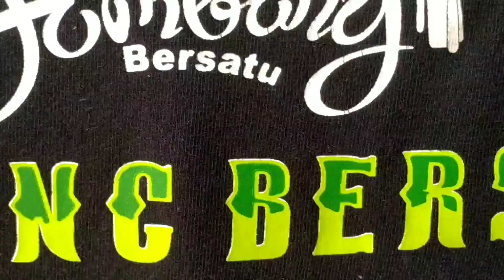Proses dasaran/dempul pada sangkar gepengan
Sangkar replika bnr,ato sangkar gepengan ukuran buat burung kenari, sekitar 30x45, semoga bermnafaat,  sangkar ini kita dasari pakek bahan lem kayu,semen,dan kalsium, diracik sendiri, dan bisa di buat drumah okee terimakasih